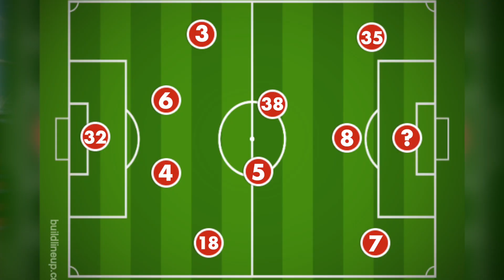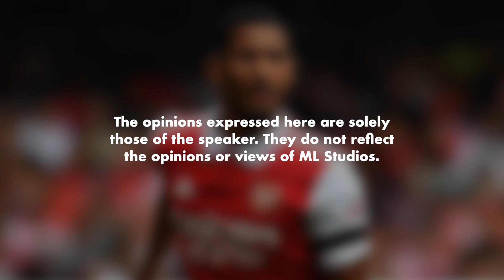Transfer Window Paling Function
This is our year!